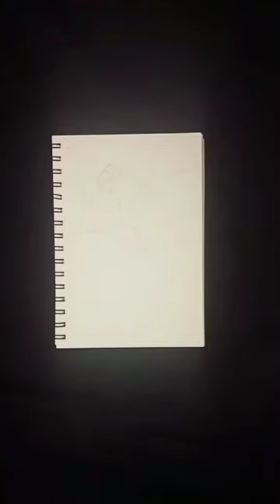mia the macaw painting | parrot drawing | realism parrot painting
mia the macaw painting painting | parrot drawing | realism parrot painting
how to draw
Colorful chronicles
how to draw a parrot
mia the macaw